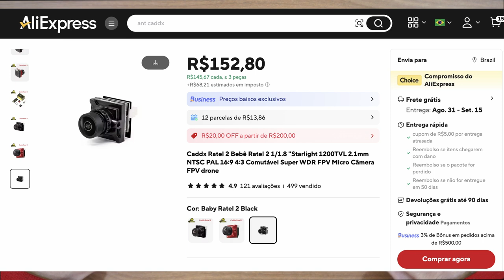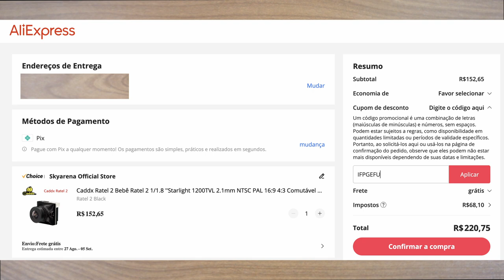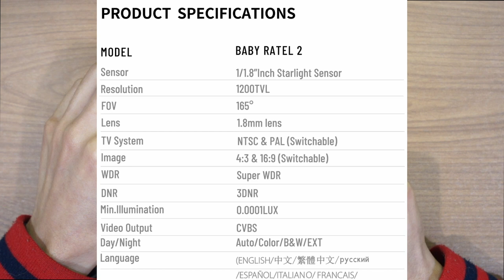Caddx Baby Ratel 2 Camera Analógica DRONE FPV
Mostrando a Caddx Baby Ratel 2

Caddx Baby Ratel 2
Caddx Ant

Code: 【IFPH10S】

Code: 【IFPZDJP】

Code: 【IFPG4XF】

Va direto ao ponto de seu interesse:
00:00 - Intro
00:58 - Quanto custa e onde comprar
02:50 - Unboxing itens inclusos
05:02 - Especificações
08:42 - Exemplos de imagem e comparativo
11:38 - Conclusão